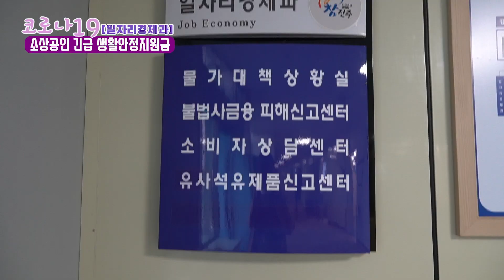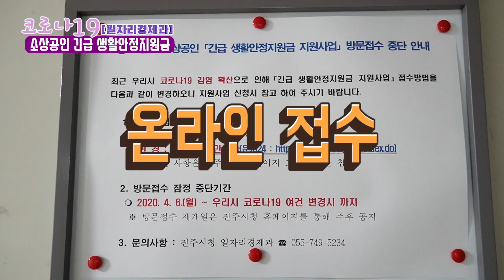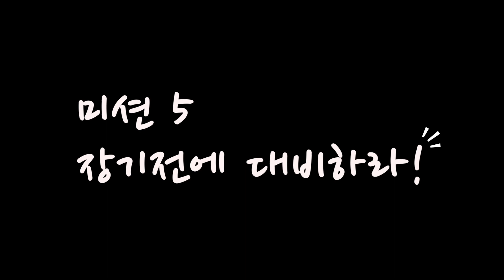미션, 지원금을 전달하라!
다양한 지원을 추진하고 있습니다.
지난 8일 도내 최초로 소상공인 긴급 생활안정지원금을 전달하기도 했죠.
빠른 집행을 위해 밤낮, 주말없이 서류와 고군분투하고 있는 ''일자리경제과'의 모습을 담아봤습니다.